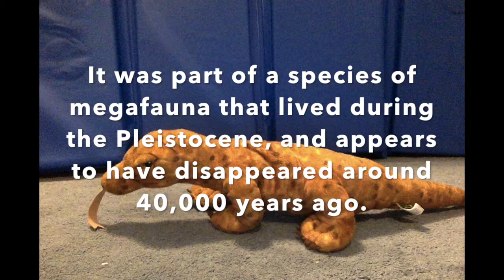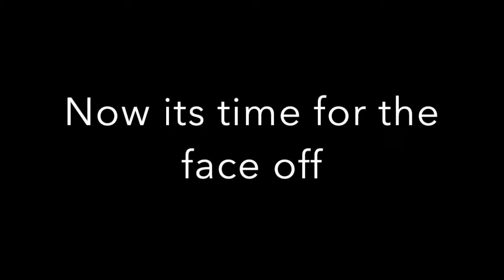Dino face off ep2 Megalania vs Deinosuchus vs Titanoboa.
A Large Monitor lizard,a giant Boa and a Giant croc going all out